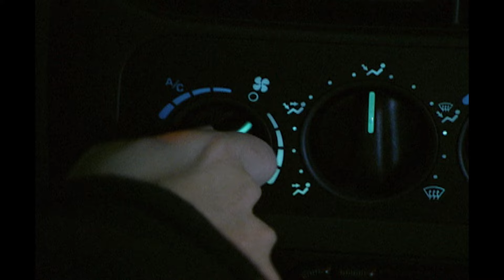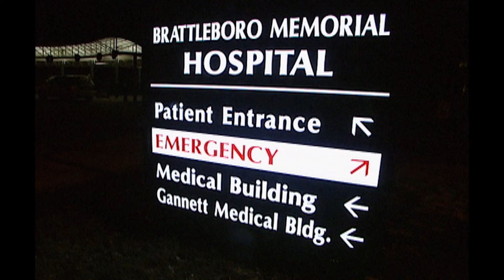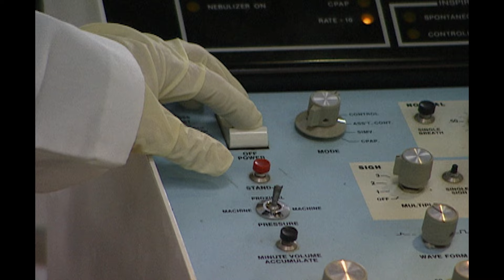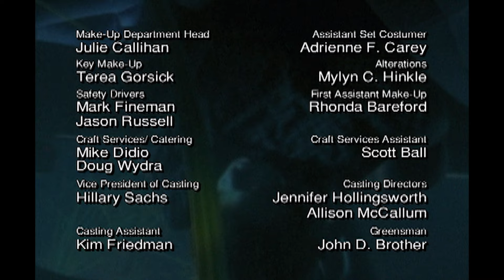An Unlikely Rescue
This content is for educational, documentary, and historical purposes only. We proudly present this content in the hopes that we, as the human race, can learn from them and not to repeat tragedies of the past.